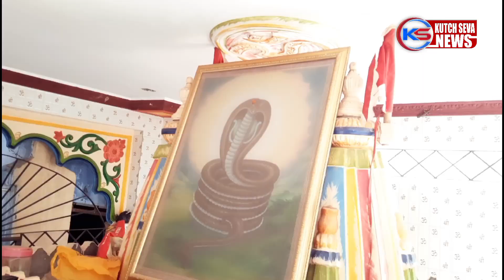કચ્છનું જૂનું અને જાણીતું એક પ્રાચીન મંદિર ભુજ ની બાજુમાં આવેલું સંગ દાડા નું મંદિર ચાલુ જાણીએ મહિમા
कच्छ का एक पुराना और प्रसिद्ध प्राचीन मंदिर, सांग दादा मंदिर भुज के बगल में स्थित है। आइए जानते हैं मंदिर की महिमा।
કચ્છનું જૂનું અને જાણીતું એક પ્રાચીન મંદિર ભુજ ની બાજુમાં આવેલું સંગ દાડા નું મંદિર ચાલુ જાણીએ મંદિર નો મહિમા